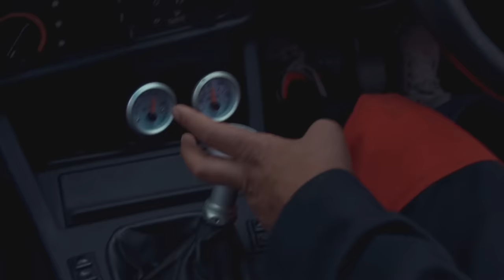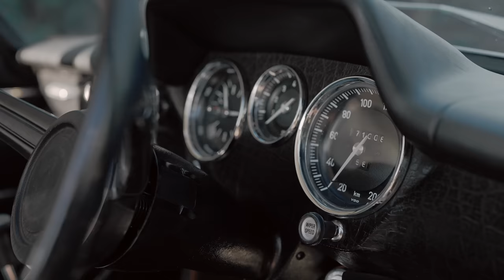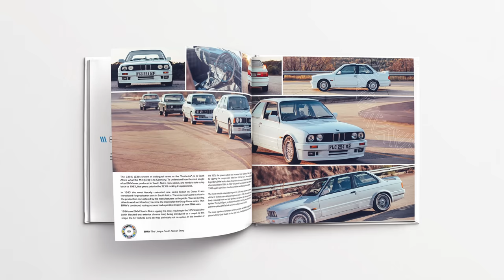Celebrating 50 years of BMW in South Africa - Official BMW Group South Africa Chronicles (Episode 1)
In this six-part video series, Cars.co.za collaborated with BMW Group South Africa to take a deep dive into the history of this iconic brand in South Africa, and in the process of filming this series, we assembled a never-seen-before gathering of classic BMWs. This series represents an unprecedented attempt to visually showcase, for the first time, the South Arican BMW story, as told by the cars themselves.

BMW is a brand that has woven itself into the fabric of South African motoring as well as our culture. We even have our very own proudly South African nicknames for iconic BMWs.

However in many ways, South Africa has played an important role in the story of BMW itself, with a number of unique models developed and sold in our market which went on to inspire the development of models for the global market.

Presented by radio and motoring personality Jacob Moshokoa, the series also features interviews with key players in history of BMW in South Africa, all of who played pivotal roles in building the brand and the cars themselves.